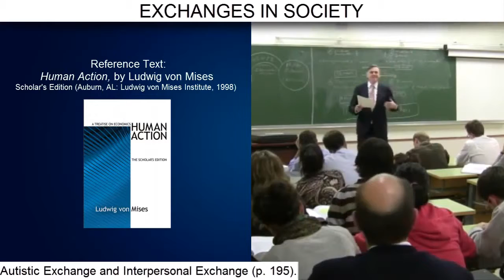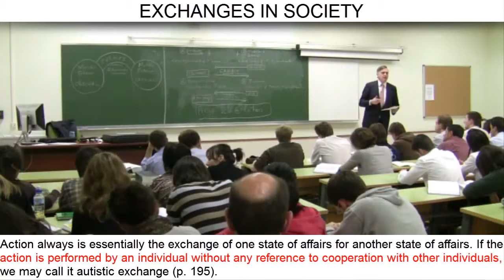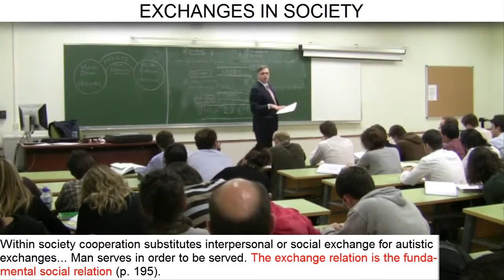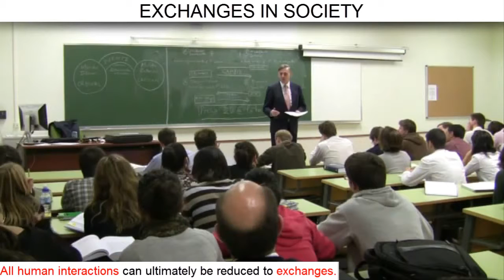Day 13 : Video 1 | Intrapersonal and Interpersonal Exchanges